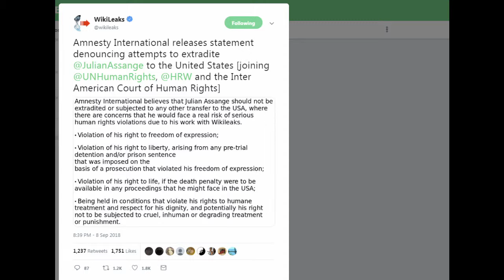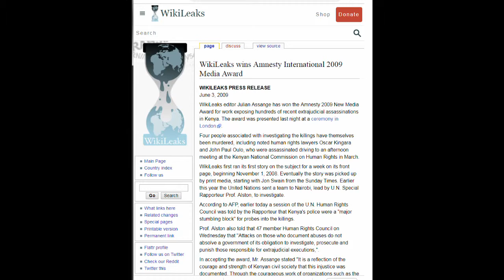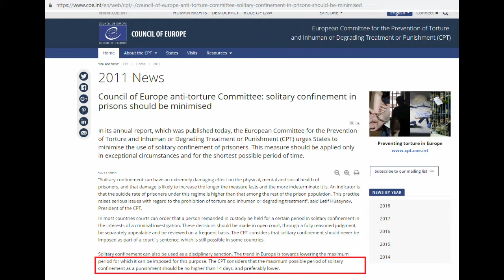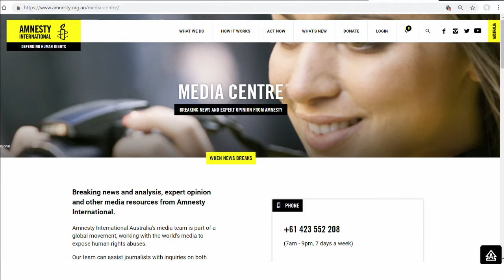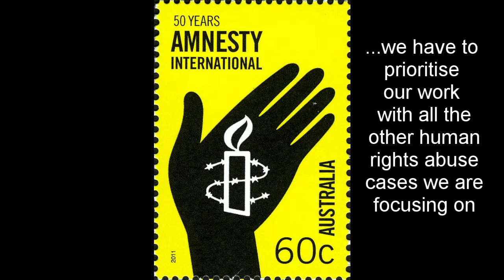Amnesty SUPPORT Julian Assange NOW - Phone Campaign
We would love Amnesty to begin a Free Julian Assange campaign as he is an Australian Citizen and hero who is being  politically persecuted - his human rights and passport stripped against UN ruling which demands he is not only freed immediately  but also compensated.  (this over 2 years ago)  Whilst the emails were sent when I was Outreach Director at Unity4J I had to step down due to workload and someone new has taken on that role.  Outside of Unity4J there are a group some members of which begun the Amnesty petition by Change.org. who feel we should be ringing up Amnesty demanding Julian Assange's Full Support.  At the very least make their statement sent to Unity4J public.